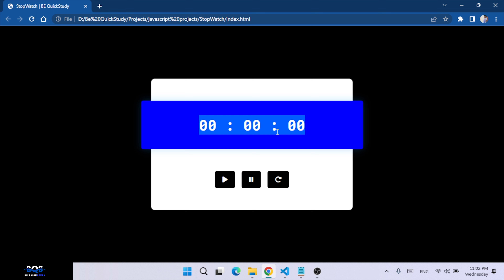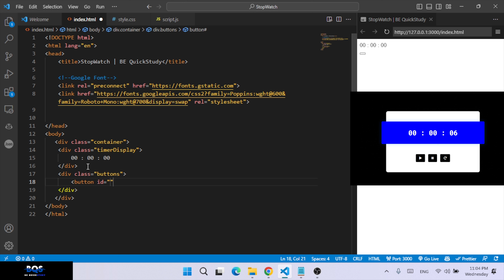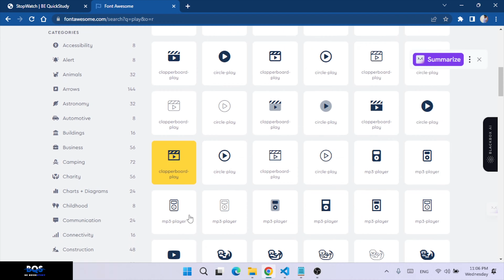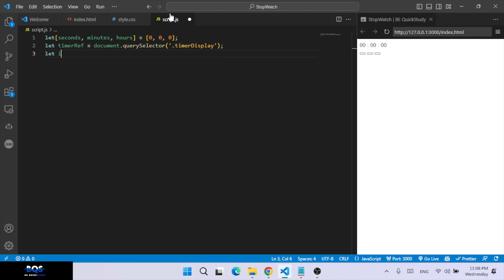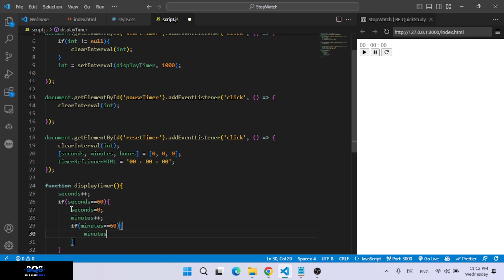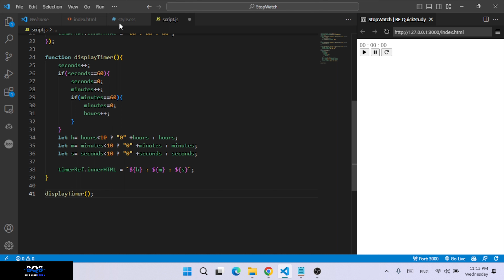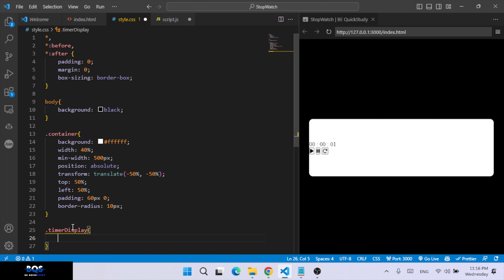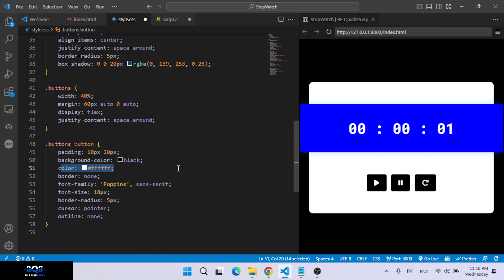Create a Stopwatch using HTML CSS and JavaScript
in this video, we'll learn how to create a stopwatch using HTML, CSS, and javascript.

Time Stamps:

00:00 - Demo Stopwatch
01:00 - Prepare Files HTML, CSS, and JS
01:20 - HTML Coding for stopwatch
03:04 - Font Awesome Website
05:21 - Javascript coding for working stopwatch
10:51 - CSS Coding for Stopwatch
14:05 - Stopwatch Live Output